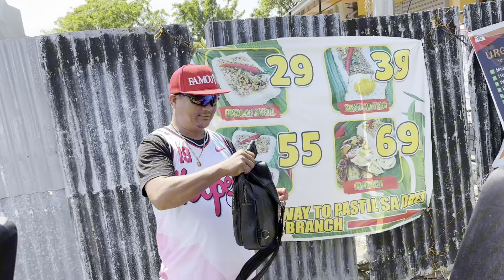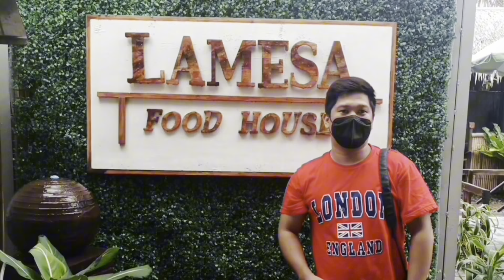KUYA JOMAR MAY IBANG SINAKAY SA KOTSE NYA BUKOD KAY CARLA